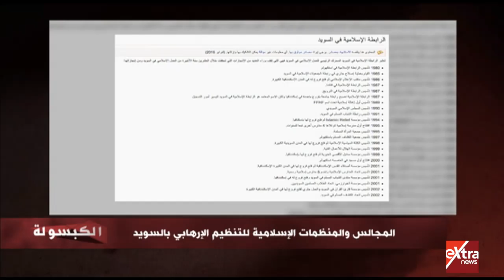الكبسولة | إسلام على المزاج.. هكذا يروج التنظيم الإرهابي لأفكاره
ضيف الحلقة
طارق أبو السعد  باحث في شئون التنظيمات الإرهابية